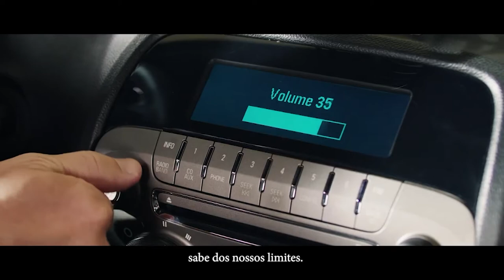Retrato Público | Rodrigo Menna Barreto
Secretário municipal de desenvolvimento rural